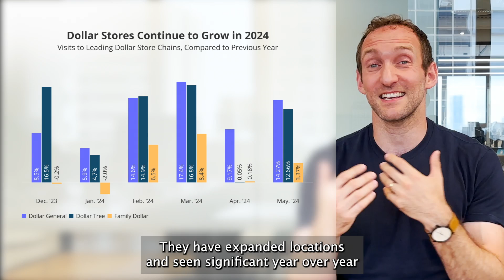Weekly Brief, July 8th: Return of the Middle?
Is the sky the limit for luxury and value?

Recent developments in retail suggest otherwise, indicating a return of the middle.

This week's brief, ft. Ethan Chernofsky, explores this topic and more, including how brands can determine their optimal expansion.